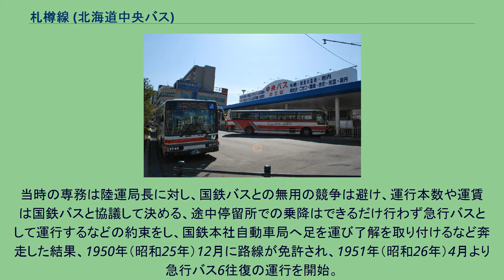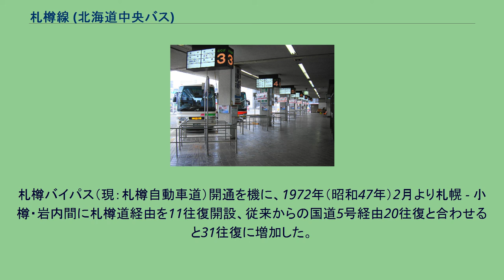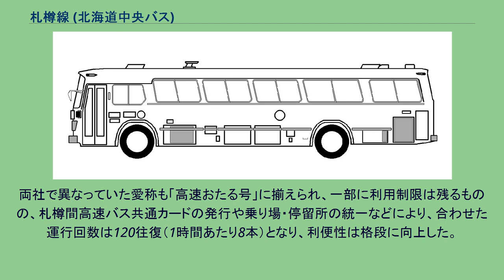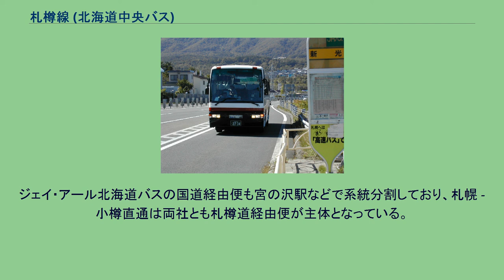札樽線 (北海道中央バス)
札樽道経由車両の一例（高速いわない号） 札樽線（さっそんせん）は、北海道中央バス（中央バス）が札幌 - 小樽間で運行するバス路線の名称である。
本記事では、派生路線である札樽自動車道（札樽道）経由の高速バス路線についても記述する。
終戦後の中央バス路線網は、札幌から石狩・空知方面と小樽から後志方面へ運行しており、札幌 - 小樽間は分断されていた。
営業面からもマイナスであることから札樽線の開設が計画されたが、この区間は1934年（昭和9年）から国鉄バス（省営バス）が独占運行しており、函館本線も並行していることから開設は極めて困難な状況であった。
国鉄バスは木炭バスで運行していたが、道路状況が悪く片道2時間30分かかっており、運賃は列車より5割高とあって利用客は低調であった。
こうした状況から民営バスの運行を望む声が高まり、1948年（昭和23年）9月に路線免許申請を行ったが、当時はガソリンやタイヤなどの配給制が解除になっておらず、1路線に2社の営業は時期尚早として却下された。
1949年（昭和24年）12月に再度申請を行った。
これを知った国鉄バスは翌年より大型車を導入、所要時間を1時間30分程度に短縮すると同時に運行本数を2倍に増やしたところ利用客が増加し、その後も増回→利用客増加を繰り返したため、1路線1社とする必要性は無いことを証明する形となった。
当時の専務は陸運局長に対し、国鉄バスとの無用の競争は避け、運行本数や運賃は国鉄バスと協議して決める、途中停留所での乗降はできるだけ行わず急行バスとして運行するなどの約束をし、国鉄本社自動車局へ足を運び了解を取り付けるなど奔走した結果、1950年（昭和25年）12月に路線が免許され、1951年（昭和26年）4月より急行バス6往復の運行を開始。
分断されていた営業路線が繋がることとなった。
札樽線の運行を記念し、乗客におしぼりと小樽市内のりかえ券を無料サービスした。
冷房がないため窓を開けるが、当時は舗装されておらず土埃が容赦なく入り込んできた。
頭から埃だらけの乗客に蒸した熱いおしぼりは好評であったが、国鉄バスから無用な競争を煽るものと苦情が出て、1箇月ほどで中止となった。
札樽バイパス（現：札樽自動車道）開通を機に、1972年（昭和47年）2月より札幌 - 小樽・岩内間に札樽道経由を11往復開設、従来からの国道5号経由20往復と合わせると31往復に増加した。
以降、毎年札樽道経由の増回や、小樽 - 札幌 - 千歳空港の開設などを行い、着実に利用客が増加していった。
対する国鉄バスは札樽道経由の特急バスを6往復運行したが、利用客低迷を理由に1978年（昭和53年）12月に休止している。
その後1986年（昭和61年）になって再開計画が明らかになり、8年間の休止は廃止に等しく今になって再開するのは納得できないと異議を唱えたものの、新規開設ではなく休止路線の再開であるため認めざるを得なく、同年11月に再開された。
その代償として10往復の増回が認められている。
札幌駅前ターミナルは北レーンJRバス乗り場に統一 JRバス北大経由便は札幌ターミナルへ乗り入れ 小樽駅前は中央バス乗り場に統一 バス事業の規制緩和を目前とした2001年（平成13年）には、札樽道経由便にてジェイ・アール北海道バスとの共同運行を開始した。
両社で異なっていた愛称も「高速おたる号」に揃えられ、一部に利用制限は残るものの、札樽間高速バス共通カードの発行や乗り場・停留所の統一などにより、合わせた運行回数は120往復（1時間あたり8本）となり、利便性は格段に向上した。
国道経由は2004年（平成16年）11月限りで直通便が廃止され、薬大前で系統分割されたが、利用客の低迷により札幌・桂岡線は2013年3月をもって廃止された。
ジェイ・アール北海道バスの国道経由便も宮の沢駅などで系統分割しており、札幌 - 小樽直通は両社とも札樽道経由便が主体となっている。
新光に入る高速おたる号 2018年（平成30年）12月1日現在。
札樽道経由の札幌 - 小樽間はジェイ・アール北海道バス共同運行区間。
夏期や催事時などは延長運行を行う場合がある。
期間限定路線として、小樽旭川線、小樽富良野線、新千歳空港キロロ線も運行されていた。